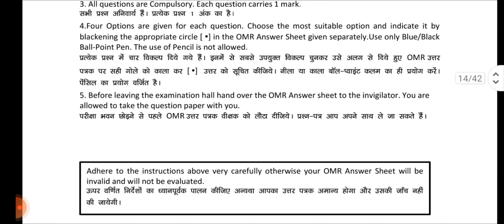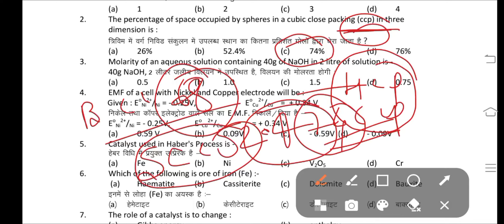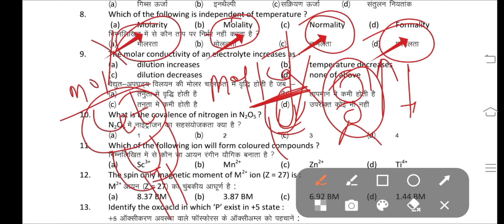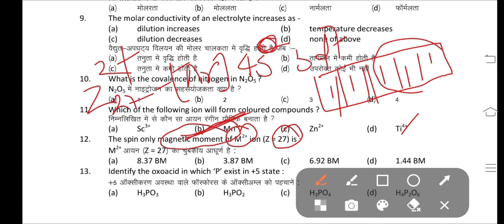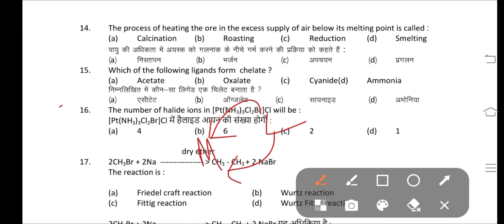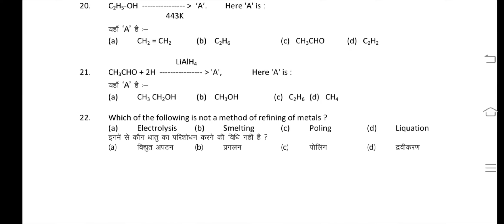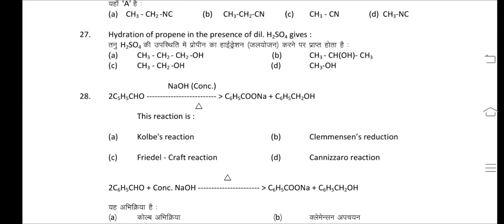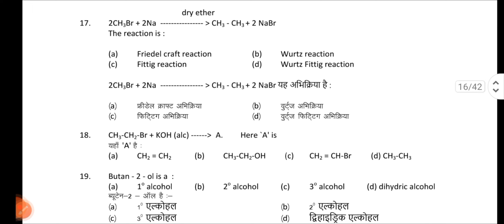chemistry model set#JAC Model set class 12th chemistry model paper#model set solution#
JAC model paper for class 12th